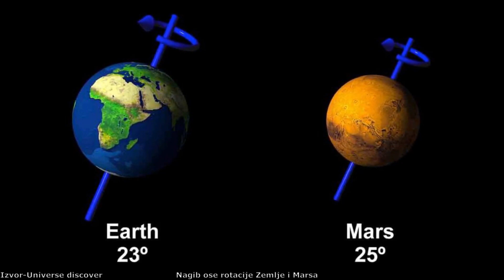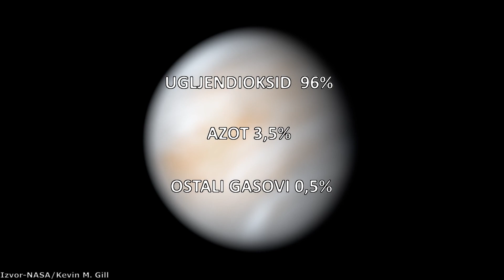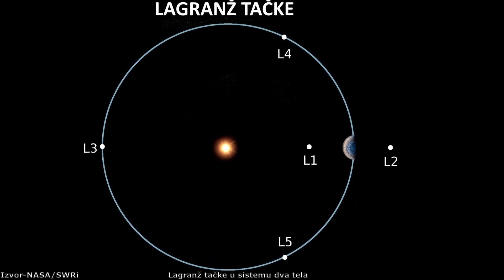Kako je moguće Teraformirati Veneru? Pretvaranje paklene planete u plavu oazu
Venera je najbliža planeta Zemlji i vekovima je očaravala čovečanstvo. Do 60-tih godina smo mislili da je njena površina prekrivena prostranim okeanima a da su kontinenti prekriveni džunglama i šumama a kada su prve svemirske sonde analizirale Venerinu atmosferu, otkrili smo da je ona ustvari paklena planeta. Temperatura na površini iznosi 480 stepeni celzijusa a pritisak je ogromnih 91 atmosfera! Kako bi teraformirali ovu surovu planetu da postane pogodna za život kakav poznajemo?

Hvala članovima Nikola Aleksić, Game Garage, Dejan Mesaros, Miloš Bošković, Miloš  M, Bogdan Bacev na pruženoj podršci!

Izvor fotografija: NASA/JPL/Caltech/Goddard Space Flight Center/Science Visualisation Studio/ESA/ESO/M. Kornmesser/L. Calcada/MPS/OSIRIS Team/Asim Bashir/Pixabay/Bellergy RC/Bruno Albino/Daniel Sanjur 7/Eikira/Emirhan Bal/Daein Ballard/Venera/Cornell/JAXA/ISAS/DARTS/Damia Bouic/Jay Wong/Jess Vide/Juwelfahim69/Kevin M. Gill/Mariner 10/Apollo 17/Manuel Gonzalez/Mariner 5/Johnson Space flight Center/Michael Lentz/NASA Imagery/Starshade/NASA’s Langley Research Center/Neneveh/Pablo Carlos Budassi/Pankaj Shah/Paul Birch/Roscosmos/IPF/APOD/Don P. Mitchell/Venera 9/Venera 13/Victor Salazar/Tismuma/SWRi/Vimeo/Xander89/UPD/LAM/IAA/RSSD/INTA/UPM/DASP/IDA

Muzika:

Somnolent-The tides
Emmit Fenn-Wander